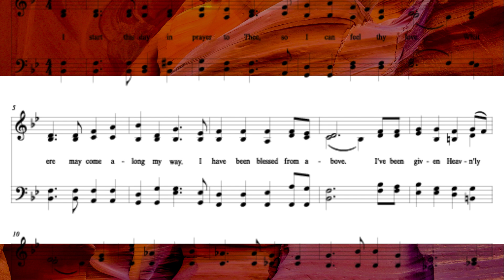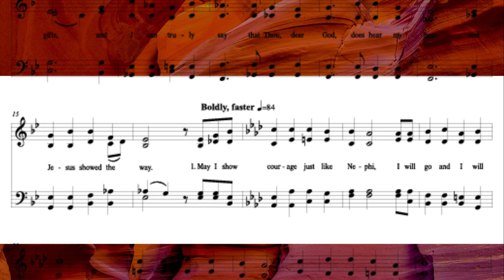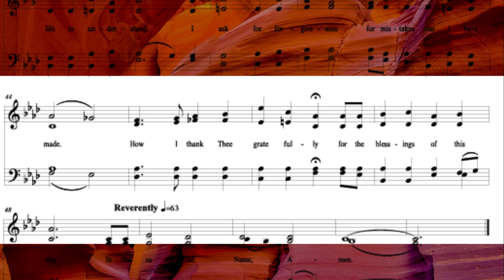My Daily Prayer, a sacred hymn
A beautiful, sacred hymn with music by Kevin G. Pace and text by Kristi Lords Kent.